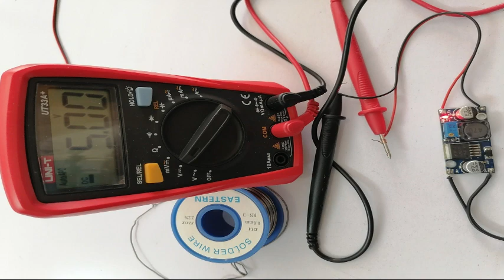How to Build a LM2596 DC to DC Step Down Voltage Regulator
Very useful circuit for required DC voltage Output, it is called DC to DC Buck Converter.